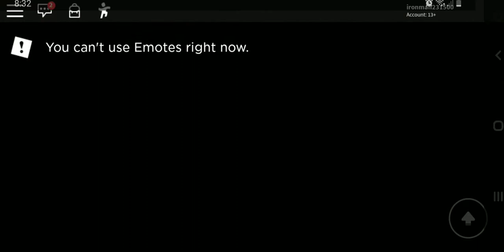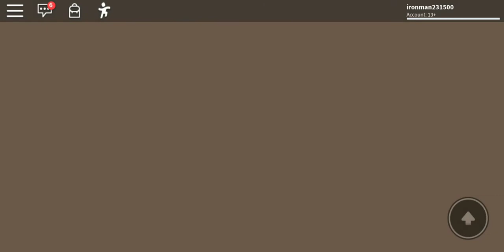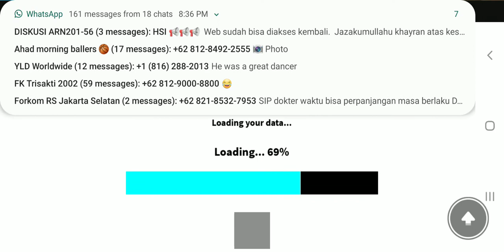The Hiking Game